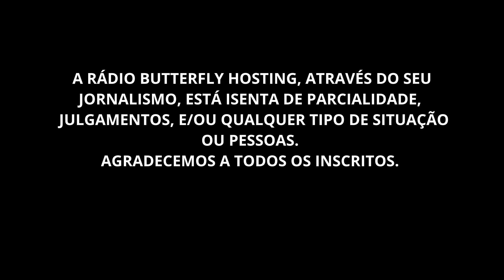ITATINGA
NÃO PASSOU PELA POLÍCIA!